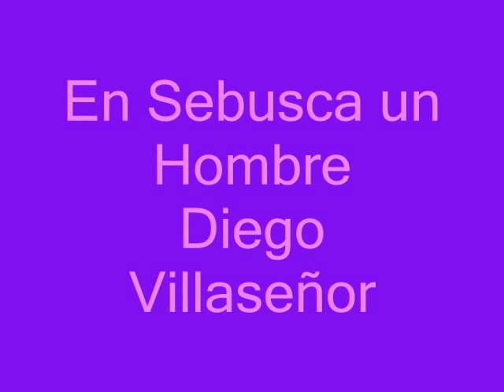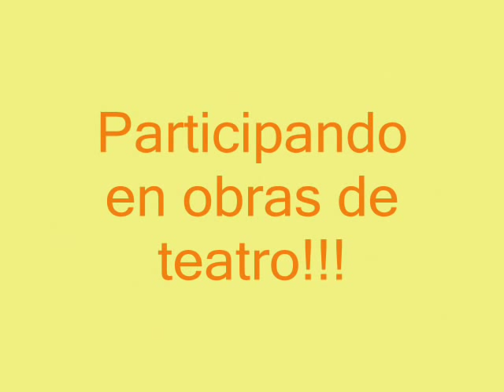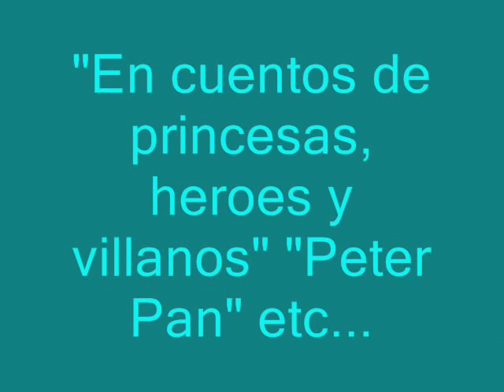lambda garcia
una paso por la carrera de lambda garcia